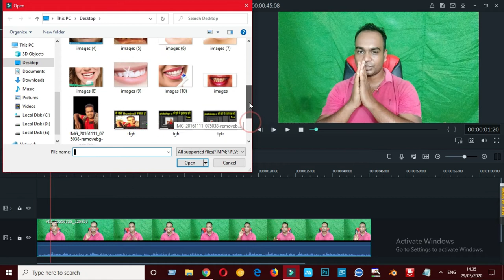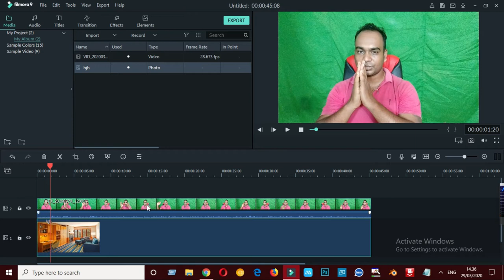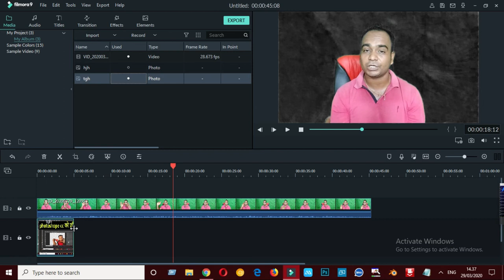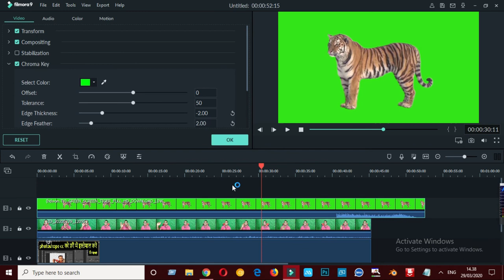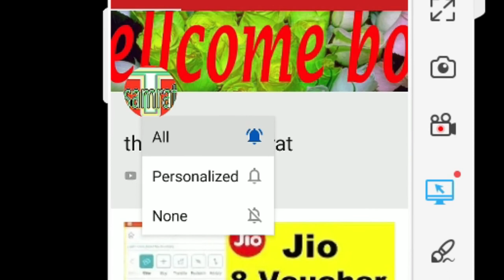How to Use Green Screen Effect on filmora video editor | green screen effect kayse lagay | samrat